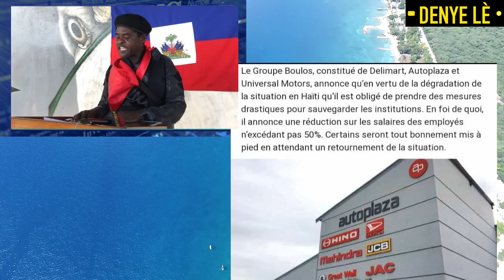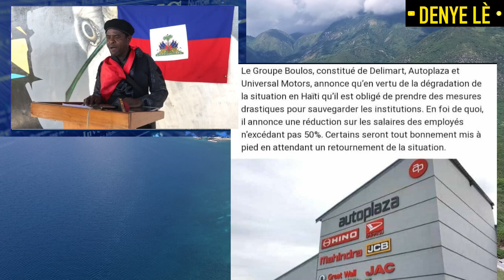BARBECUE Fenk ATAKE Ariel Henry Ayisyen Resi We Ke Se Jimmy CHERISIER Kap Dirije Peyi a